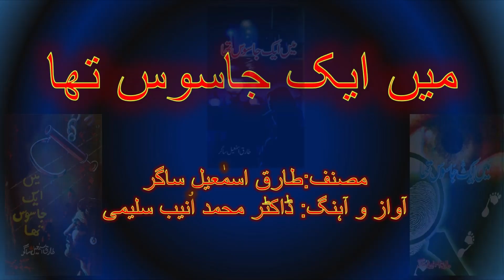Main Aik Jasoos Tha - Tariq Ismail Sagar's Novel (Episode-18) - Audiobook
Edited & Narrated By : Dr. Muhammad Oneeb Saleemi
Thanks a lot Dr. Muhammad Oneeb Saleemi

Main Aik Jasoos Tha